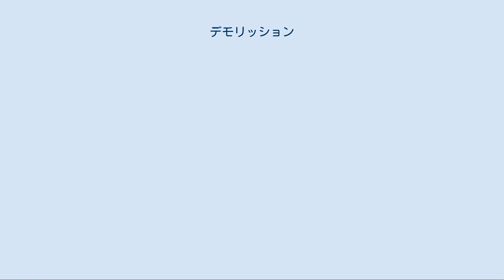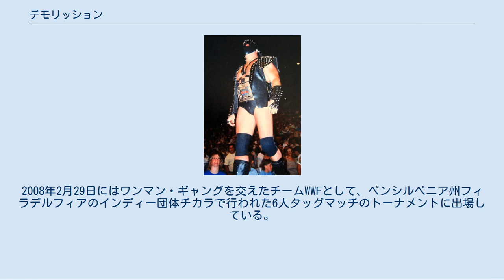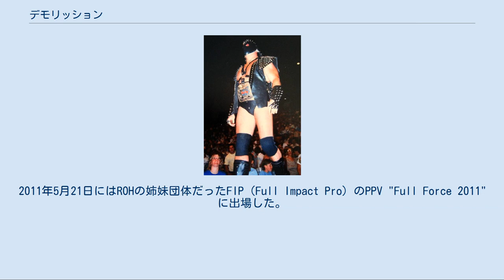デモリッション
デモリッション（Demolition）は、1987年から1991年にかけて、アメリカ合衆国のプロレス団体WWFで活躍したタッグチーム・ユニットである。
 1986年、ビンス・マクマホン・ジュニアの新体制下で全米侵攻を進め、マット界の勢力図を一変させたWWFは、さらなる起爆剤として当時NWA地区で大人気だったロード・ウォリアーズの引き抜きを画策していた。
しかし、再三に渡るアプローチにもかかわらずウォリアーズとの契約は難航し、彼らのイミテーションを独自にプロデュースして売り出すことになる。
そこで誕生したのが、ウォリアーズ同様にマッドマックスの世界観をモチーフとしたタッグチーム、アックスとスマッシュのデモリッションである。
 入場コスチューム メンバーには、当時WWF版マシーンズのスーパー・マシーンに扮していたビル・イーディーがアックス、ザ・ムーンドッグスのレックスことランディ・コリーがスマッシュに起用され、1987年1月17日収録の『スーパースターズ・オブ・レスリング』にてプレ・デビュー戦が行われた。
しかし、長年WWFで活動していたコリーはファンの間で正体が割れており、また実力的にも体格的にも見劣りするため、当時NWAでザ・ラシアンズの一員としてウォリアーズと抗争していたバリー・ダーソウと入れ替わることになった。
 ウォリアーズの大ブレイク以来、その人気にあやかろうと彼らのギミックやコンセプトを真似たタッグチームは全米で様々に誕生していたが、コヨーテとイーグルのアメリカン・スターシップ、ロックとスティングのブレード・ランナーズなど、そのほとんどが当時は無名の新人である場合が多かった。
しかしイーディーとダーソウは、それぞれマスクド・スーパースターやクラッシャー・クルスチェフとしての活躍で十分な実績を築いており、ギミックを変える必要のないネームバリューを持っていた。
また、両者はウォリアーズの影響下にあったレスラーに顕著な筋肉マン・タイプではなく、プロレスラー然としたナチュラルな体型の持ち主であり、特にベテランのイーディーは試合巧者としても高い評価を得ていた。
それだけに、業界内では両者のギミック・チェンジに懐疑的な声もあったが、結果として凡百のフェイク版ウォリアーズとは一線を画した実力者同士の強力コンビとなり、1980年代後半のアメリカン・プロレスを代表するタッグチームとしてその名を残した。
 また、顔面ペイントを施しているものの髪型はモヒカン刈りではなく、『スター・ウォーズ』のダース・ベイダーを思わせる甲冑や『マッドマックス2』のヒューマンガスを意識したコスチュームもウォリアーズとは差別化されており、彼らの単純なコピーではない、WWFオリジナルのユニットであることが強調されていた。
 ジョニー・Vをマネージャーに、ヒールの大型タッグチームとして1987年3月14日のサタデー・ナイト・メイン・イベントにて本格的なデビューを果たす。
以降、ジョニーに代わってミスター・フジが専属マネージャーとなり、ブリティッシュ・ブルドッグス（ダイナマイト・キッド&デイビーボーイ・スミス）、キラー・ビーズ（ジム・ブランゼル&ブライアン・ブレアー）、ルージョー・ブラザーズ（レイモンド・ルージョー&ジャック・ルージョー）、ヤング・スタリオンズ（ポール・ローマ&ジム・パワーズ）などのチームを下し、1988年3月27日のレッスルマニアIVでストライク・フォース（リック・マーテル&ティト・サンタナ）からWWF世界タッグ王座を奪取。
その後、11月24日のサバイバー・シリーズ1988でマネージャーのフジと仲間割れしてベビーフェイスに転向。
同年6月にNWAからWWFに移籍してきた、ロード・ウォリアーズの完全なフェイク版であるパワーズ・オブ・ペイン（ザ・バーバリアン&ザ・ウォーロード）と抗争を展開した。
 1989年7月18日、ブレーン・バスターズ（タリー・ブランチャード&アーン・アンダーソン）に敗れ1年4か月間に渡って保持していた王座を奪われるが、10月2日のサタデー・ナイト・メイン・イベントで奪回。
しかし、12月13日にコロッサル・コネクション（アンドレ・ザ・ジャイアント&ハク）に敗れて再び陥落。
以降、王座を巡るコロッサル・コネクションとの抗争がスタートし、1990年4月1日のレッスルマニアVIで奪還に成功、3度目の戴冠を果たした。
直後の4月13日には東京ドームで行われた『日米レスリングサミット』に来日、ジャイ...